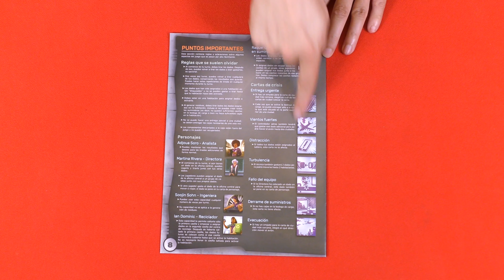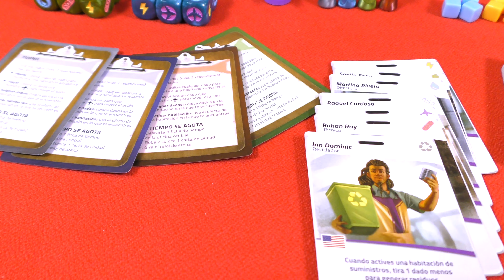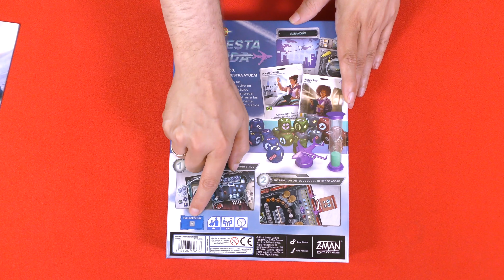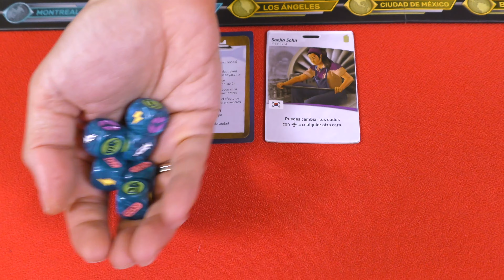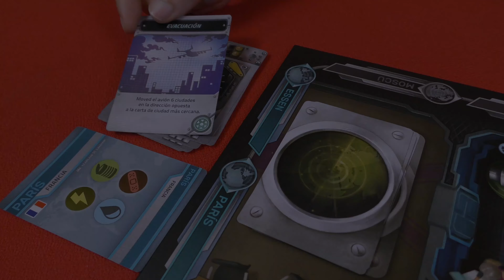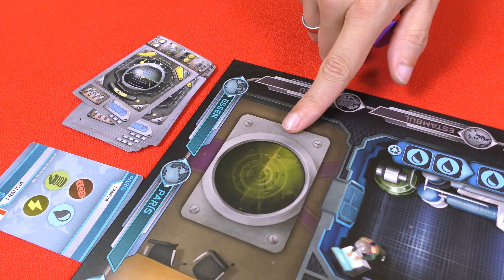Pandemic Respuesta Rápida | Tutorial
Pandemic Respuesta rápida es un juego de mesa de los que se catalogan como "filler" (juego de corta duración)
Ubicado en el universo "Pandemic", en esta ocasión tendremos que ayudar a las ciudades pero sin poner un pie en ellas. Viajaremos a bordo de un avión que nos permite crear suministros: agua, comida, primeros auxilios, energía y vacunas; para luego sobrevolar las ciudades que necesiten nuestra ayuda y lanzárselo en paracaídas.

⦾⦾  PANDEMIC RESPUESTA RÁPIDA ⦾⦾
Título original: Pandemic Rapid response
Diseñador: Kane Klenko
Editorial: Asmodee España, Z-man
Idioma:  español
Jugadores: 2-4
Duración de partida: 15 - 20 minutos
Año:  2019

Si te gusta lo que hacemos, apóyanos en nuestra campaña de

Y si te mola nuestra taza molona, encuéntrala en Etsy